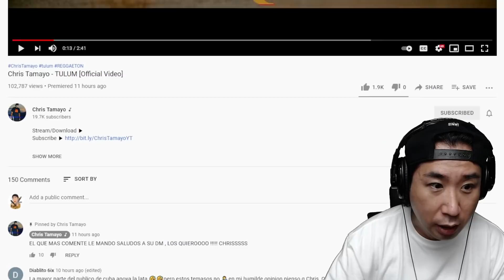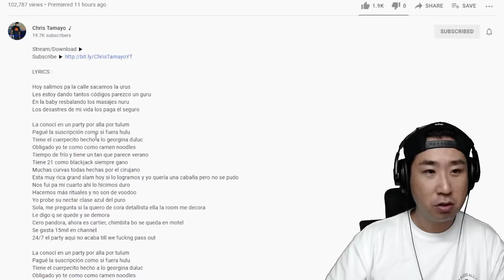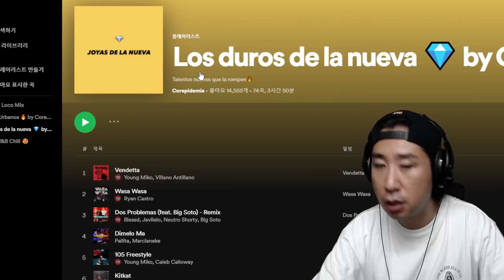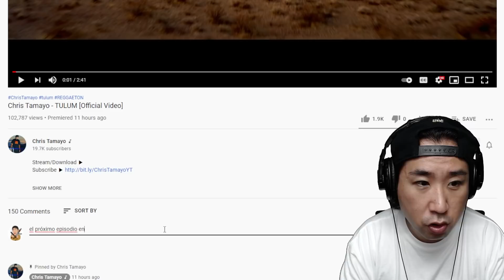El Talento Cubano que Coreano Loco apoya 🇨🇺🔥 Chris Tamayo